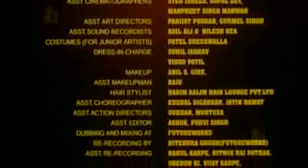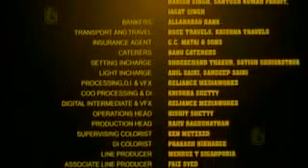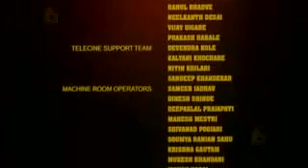Crook HQ Part 09.flv